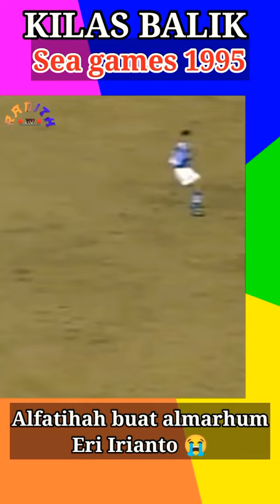Gol sang legenda Almarhum Eri Irianto | sea games 1995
sea games Kamboja
medali emas sea games Kamboja